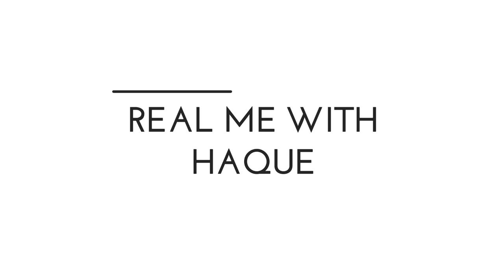Tawang Monastery : Largest Monastery in India ...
Tawang Monastery , located in Tawang city of Tawang district in the Indian state of Arunachal Pradesh , is the largest monastery in India and second largest in the world after the Potala Palace in Lhasa , Tibet .

  Located in the Tawang-Chu river valley , in Arunachal Pradesh , India, at an elevation of 3300 meters , the wonderful Tawang monastery is one of the most important and largest Buddhist shrines in the world . This holy shrine , located in the midst of majestic mountain ranges , is home to more than 700 monks and 450 Lamas , making it the biggest Buddhist Monastery in India , and the second biggest in Asia , outside of Lhasa , Tibet .

  Tawang Monastery is also known by the Tibetan name Gaden Namgyal Lhatse, which means 'celestial paradise in a clear night' . This glorious shrine belongs to the Gelugpa sect of the Mahayana stream of Buddhism .

- Fitness Motivation
- Bodybuilding Motivation
- Gym Motivation
- Workout Motivation
- Motivational Speeches
- Badminton Competition